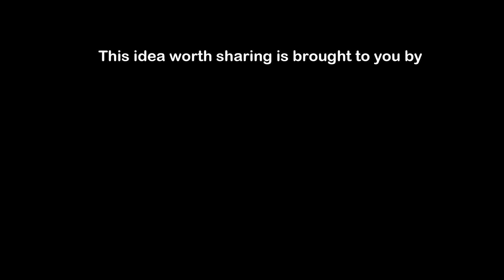Technology's Long Nose: Dr. Lowell Catlett at TEDxABQ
Say "Futurist" and watch people smile. Say "Futurist" to Dr. Lowell Catlett, a Regents Professor in Agricultural Economics and Agricultural Business and Extension Economics and the Dean of the College of Agricultural, Consumer and Environmental Sciences at New Mexico State University, and hear him launch into how technology is changing the way we live and work.

Dr. Catlett received his doctorate in Economics from Iowa State University, and has twice
received the Don C. Roush Award for Excellence in Teaching in addition to other awards and recognition of his work in agriculture and education. He is an an expert in commodities futures markets and is in demand as a consultant on predicting and planning for near- and long-term futures. He is a consultant to the U.S. Departments of Agriculture, the Interior, Defense and Labor Departments, and a consultant to many Fortune 500 companies.

In the spirit of ideas worth spreading, TED has created a program called TEDx. TEDx is a program of local, self-organized events that bring people together to share a TED-like experience. Our event is called TEDxABQ, where x = independently organized TED event. At our TEDxABQ event, TEDTalks video and live speakers will combine to spark deep discussion and connection in a small group. The TED Conference provides general guidance for the TEDx program, but individual TEDx events, including ours, are self-organized.